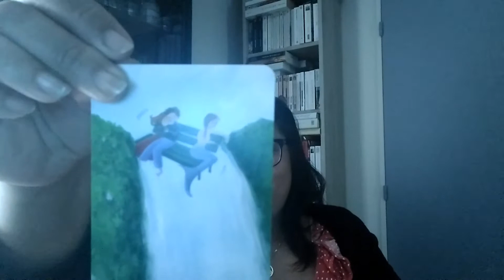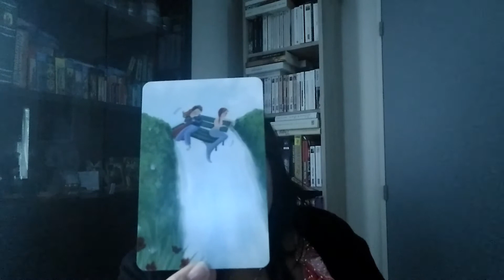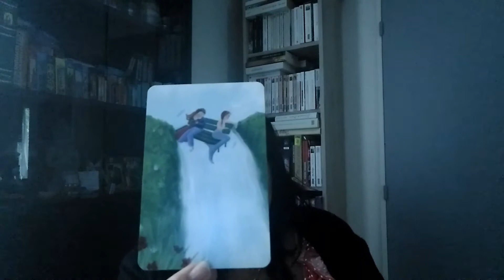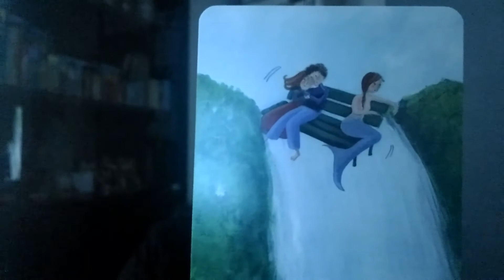Dimanche dixit 😀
Vidéo Dixit avec le Dixit qu'est 2. je vous invite à faire pause sur la carte et à me noter vos impressions sur cette carte ;)

pour une consultation privé, venez sur ma page Facebook en MP ;)

Dixit quest 2